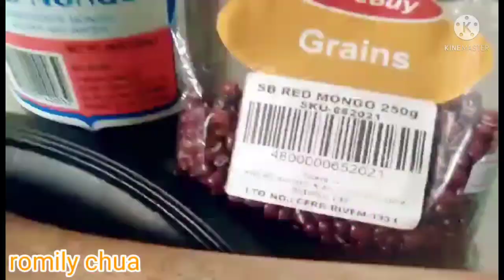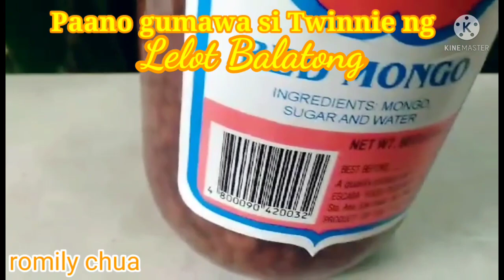EP353 ITO RIN BA ANG TAWAG NYO SA PINOY MERYENDANG ITO?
Sa Isabela, kung saan kami ipinanganak at lumaki, nasaksihan namin Ang aming mga ninuno, mga kamag-anak at mga kaibigan kung paano magluto Ng LelotBalatong. Naging paborito ito sa ano mang okasyon.
At ngayon, kami na Ang nagluluto...dahil sa mahilig tayong kumain, maigi yung tayo mismo ang gumawa.
Kaya mga Kakambal, samahan natin si Twinnie sa pagluluto Ng meryenda natin at pagsalu-saluhan ang sarap at tuwa na dulot ng PinoyMeryendang ito na walang katulad.
Salamat po sa laging pagsama sa Amin

romily chua